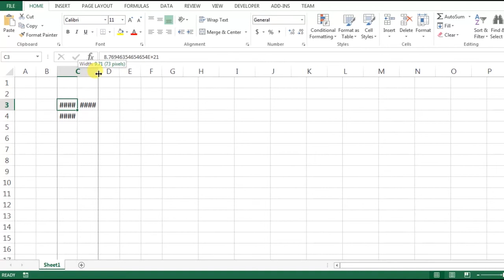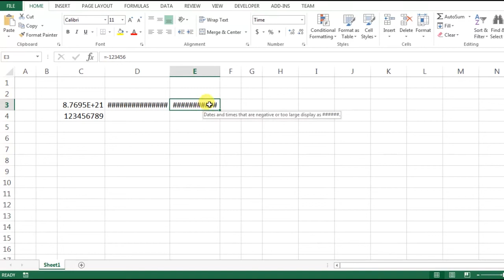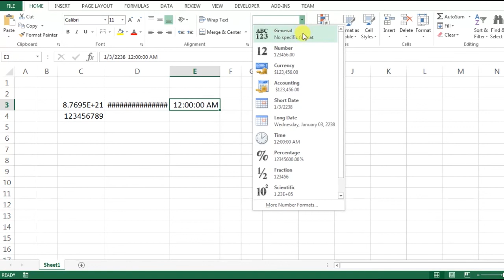'####' алдааг засах.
"Microsoft Office Excel" дээр гардаг " " алдаа яагаад гардаг болон яаж засах талаар заах болно.